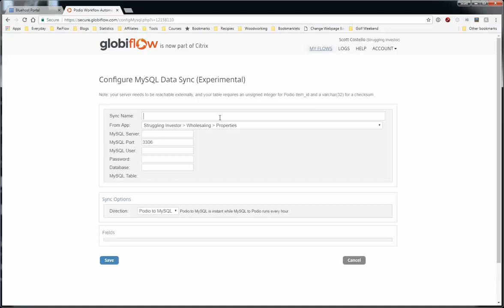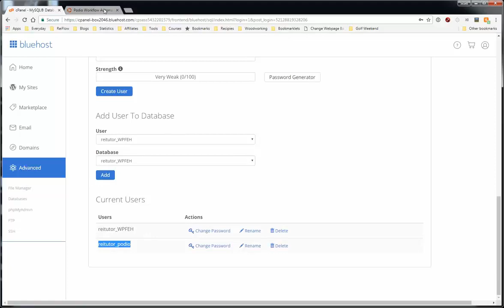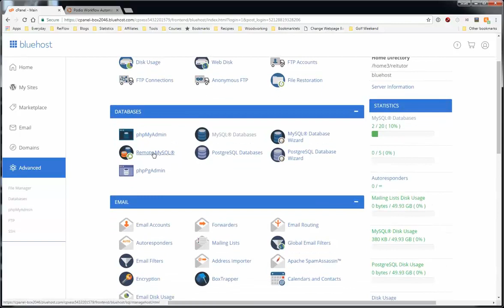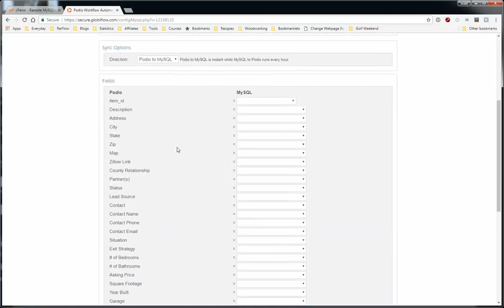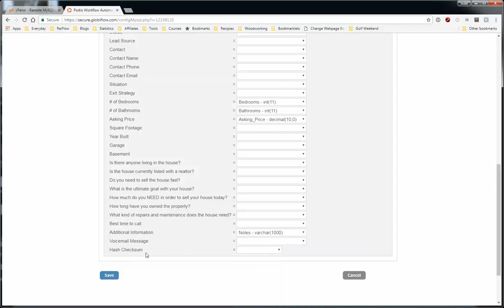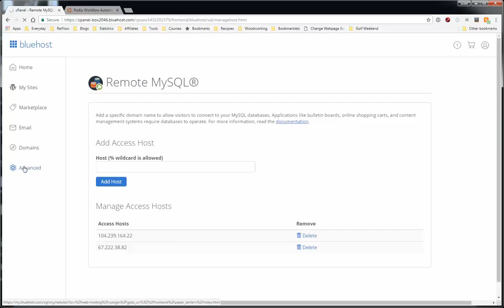Podio Sync - Globiflow - MySQL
In this video I show you how to setup the Podio to MySQL data sync using Globiflow.  This will take the data from 1 App and sync it up with a Table in a MySQL database.